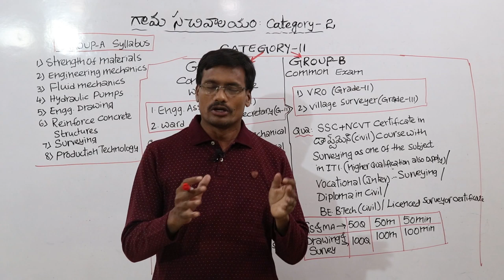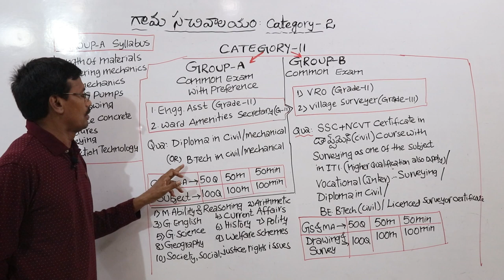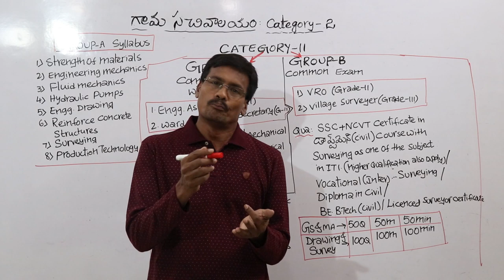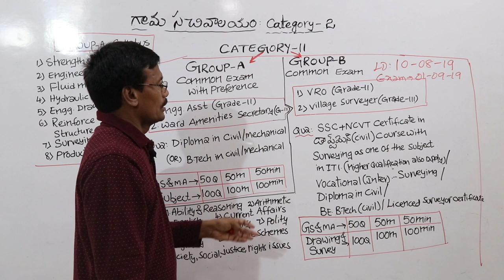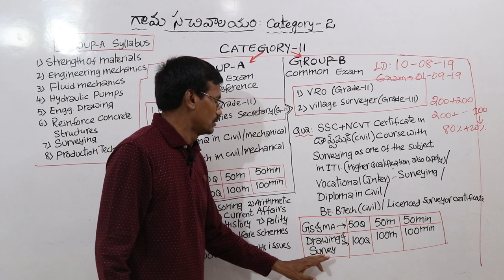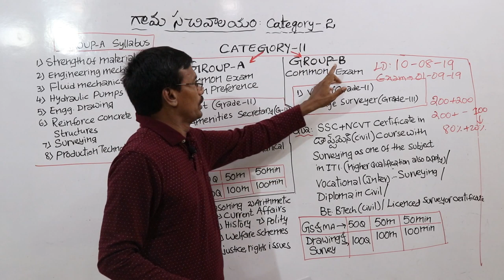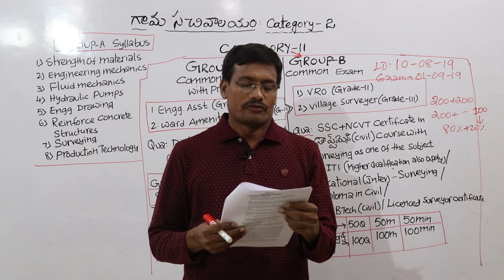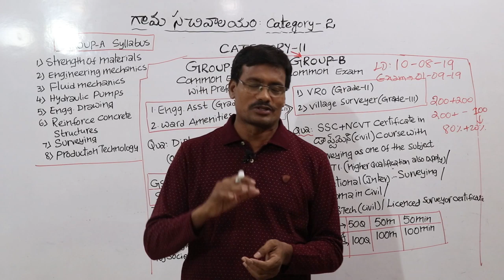Grama Sachivalayam VRO Notification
Grama Sachuvalayam VRO Notification in Telugu